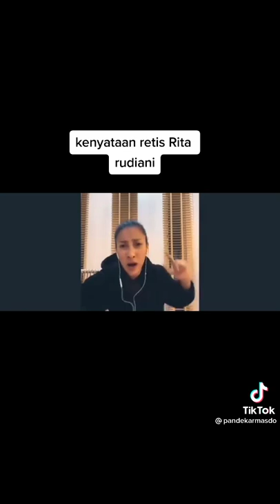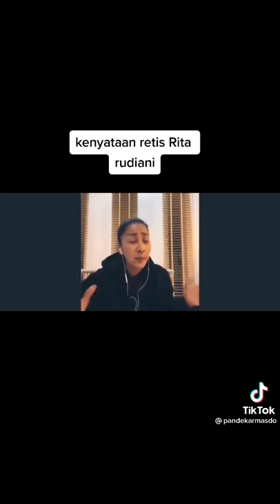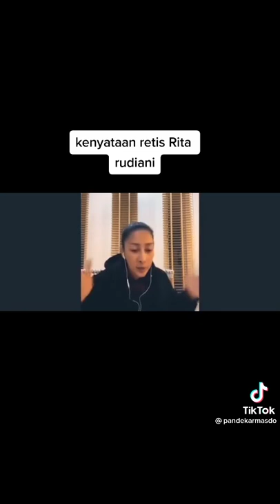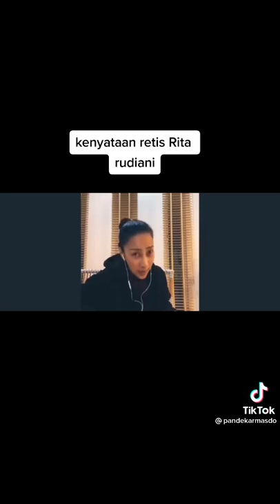"Dah Cucuk Tu Pakai Mask Empat Lapis Lagi Pasai Apa?" - Rita Rudaini